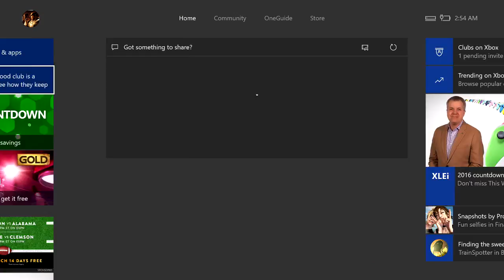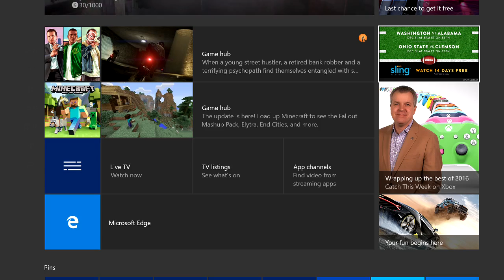Monopoly-Part 4 Friend ships start to die